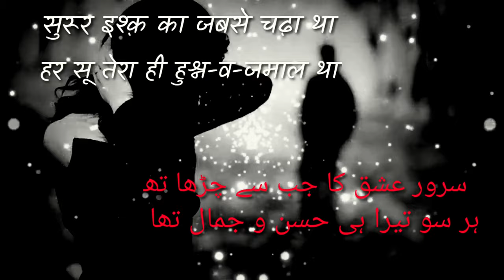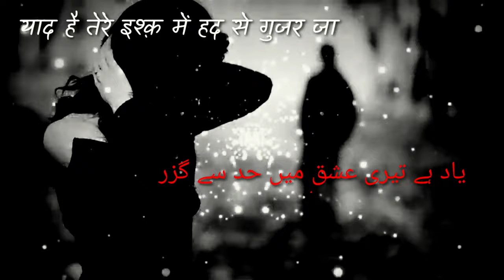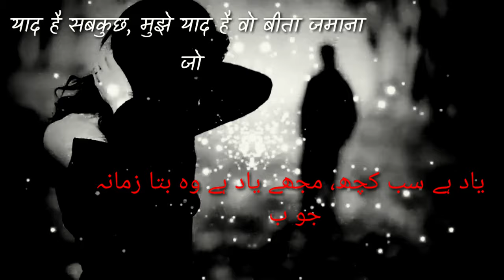वो लम्हा कमाल था/وہ لمحہ کمال تھا/Woh lamha kamaal tha.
जो बीत गया वो लम्हा कमाल था,
नशा तेरे  इश्क़  का  बेमिसाल था,
तेरी बातें, तेरी यादें, वो मुलाकातें,
जैसा भी था वो लम्हा कमाल था ।
सुरूर इश्क  का जब  से चढ़ा था,
हर सू तेरा ही हुस्न-व-जमाल था,
तेरे दीद को जब मैं सरेराह खड़ा था,
तुझसे मिलने को सैकड़ों मीलों का सफर,
पूस की ठंड में प्लेटफॉर्म  पर बिताई रात,
पाने को  तेरा साथ मैं इस कदर बेकरार था,
मेरा रूठना फिर तेरा  प्यार से मनाना,
बात बात पे झगड़ना फिर  मान जाना,
एक दूजे की गलतियां हंसकर गिनाना,
याद है, तेरे इश्क में हद से गुजर जाना,
याद है, तेरा सिमट कर  एक हो जाना,
याद है सब कुछ, मुझे याद है बीता जमाना,
जो भी था जैसा भी था वो लम्हा कमाल था।